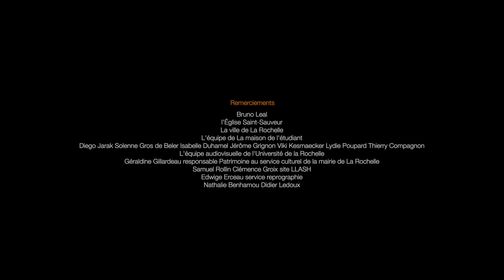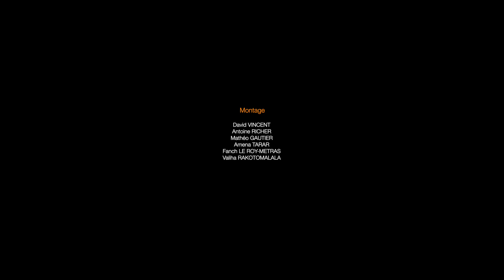* LA COMÈTE • La Rochelle Université et ateliercinema.com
Film tout public en partenariat avec La Rochelle Université et ateliercinema.com
Réalisé avec les étudiants de la classe cinéma de la Maison de l'étudiant de La Rochelle Université.